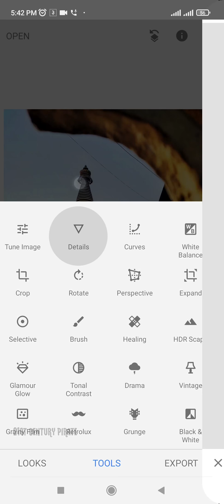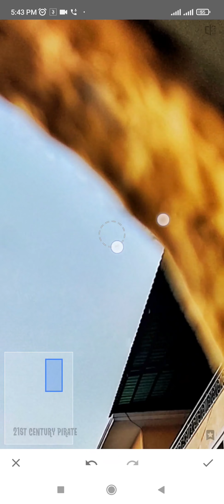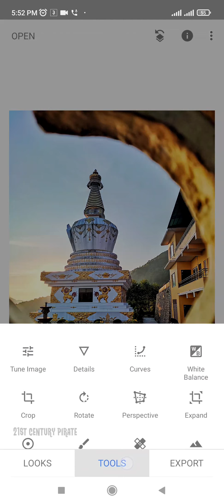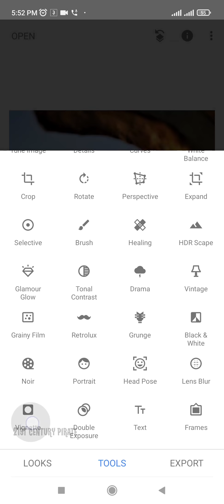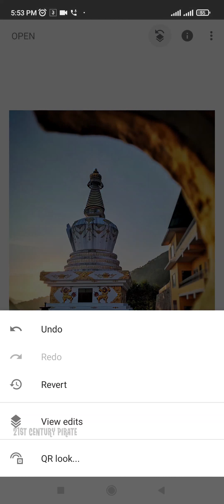Make Your Photos Pop Using Your Phone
Snapseed Tutorial Easy Color Pop Up | Make Your Colors Pop Up in Snapseed

21st Century Pirate

snapseed,snapseed photo editing,snapseed editing,color editing,snapseed tutorial